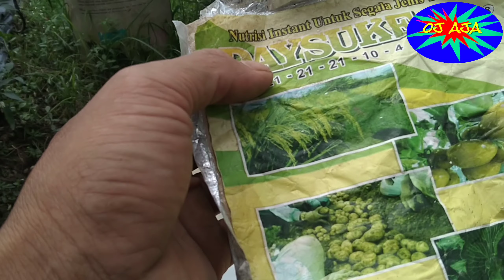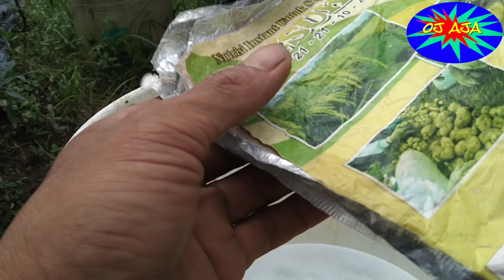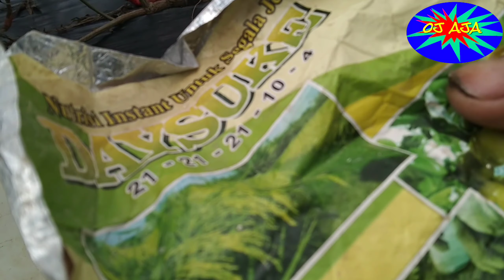cara mengatasi jamur pada cabe keriting, hama pada cabe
agar tanaman cabe kita terus ber kembang ber produksi pun tidak mengecewakan
cara mengatasi jamur pada pohon cabe
agar berbuah lebat
cara mengatasi Patek kutu kebul pada tanaman cabe
cara mengatasi buahbcabe busuk
itupun bisa kita lakukan di sini
# cara mengatasi hama pada pohon cabe